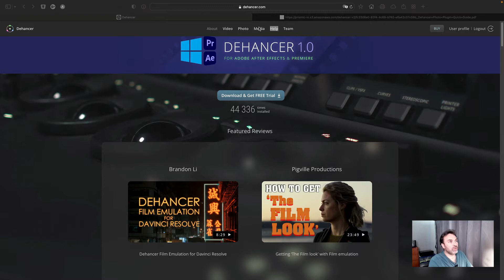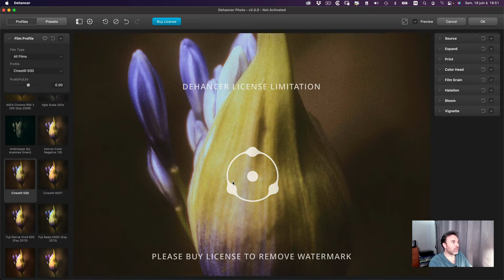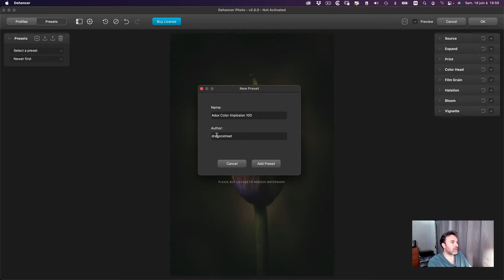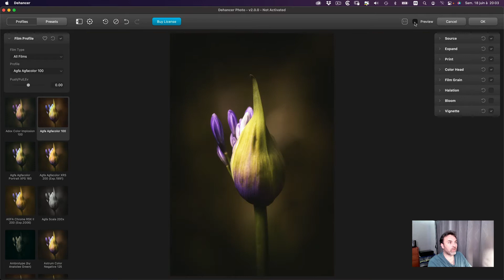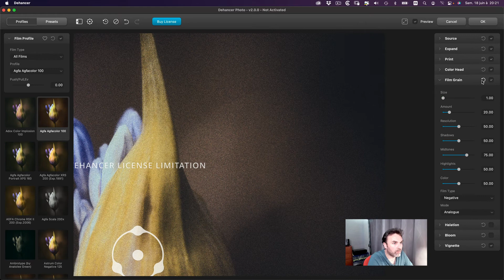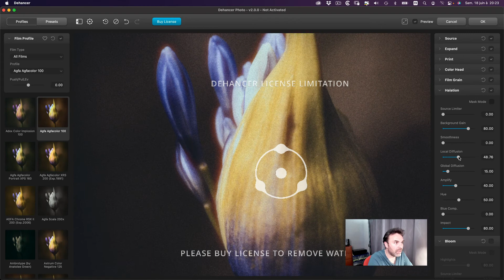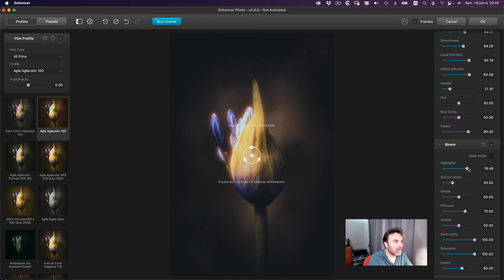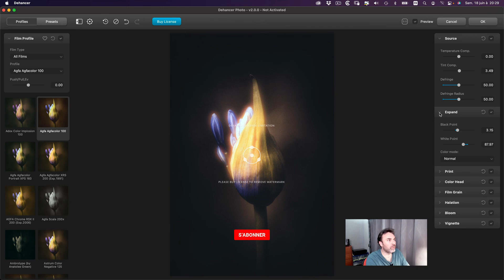DEHANCER - Logiciel d'émulation argentique (test et revue)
Dans cette vidéo je vous propose une découverte du plugin DEHANCER.
DEHANCHER est un plugin pour Lightroom, Photoshop, Capture One, Affinity Photo, Première Pro et plus encore...  Nous allons faire le grand tour ! 😁
La société m'ayant contactée pour présenter le logiciel et donner mon avis impartial, ( je ne suis pas affilié) c'est chose faite à travers cette vidéo où nous découvrons ce plugin ensemble. J'ai été plutôt satisfait, le prise en main est simple, intuitive et rapide.
et laissez vos avis pour les autres dans les commentaires !
David